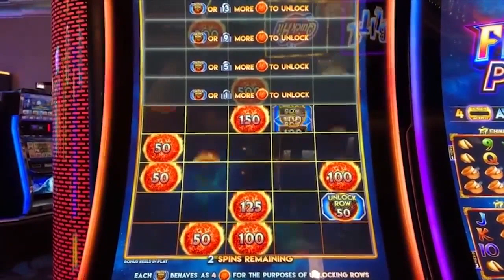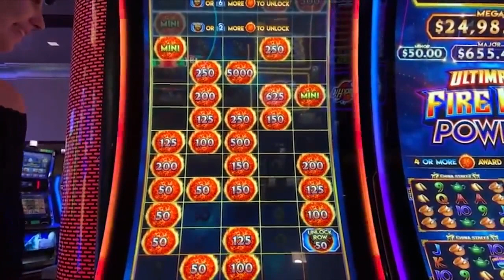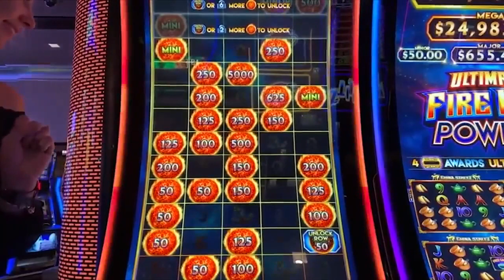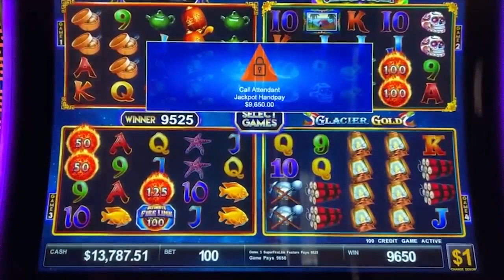ULTIMATE FIRE LINK FEATURE MASSIVE JACKPOT! 🔥 HIGH LIMIT $100 SPINS IN VEGAS!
ULTIMATE FIRE LINK FEATURE JACKPOT! 🔥 HIGH LIMIT $100 SPINS IN VEGAS!